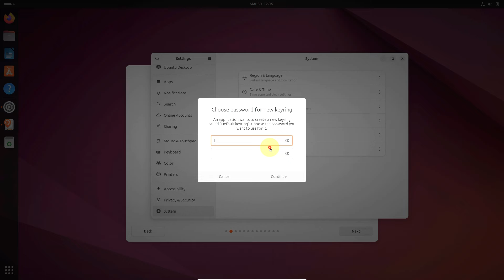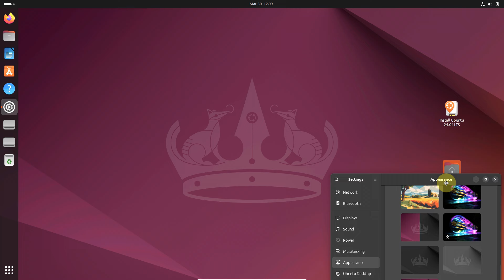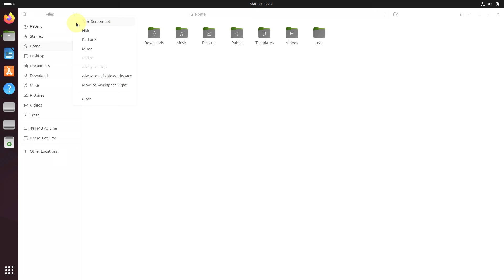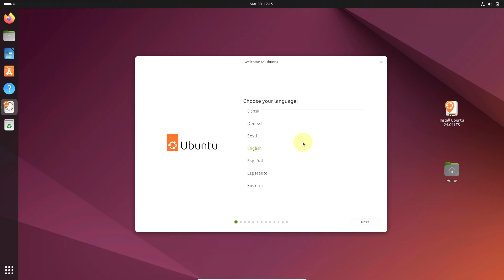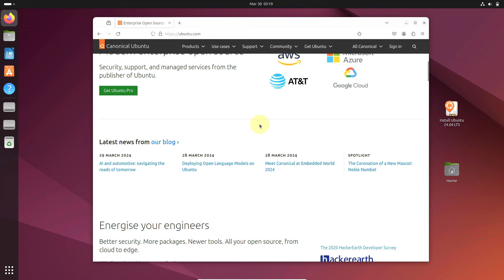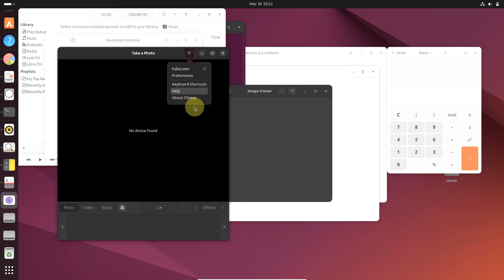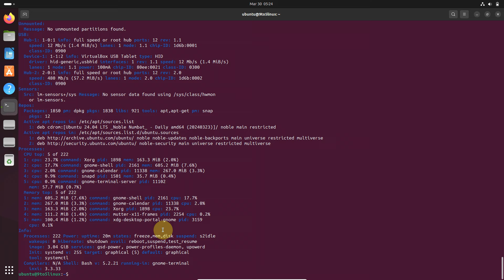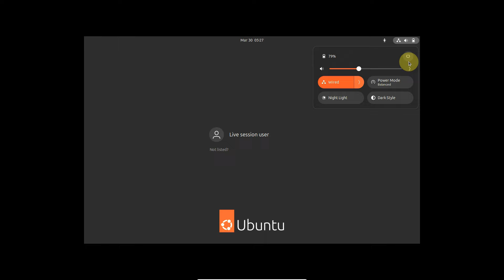A First Look At Ubuntu 24.04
In This Video We Are Looking At Ubuntu 24.04

Todays Video - Ubuntu 24.04!